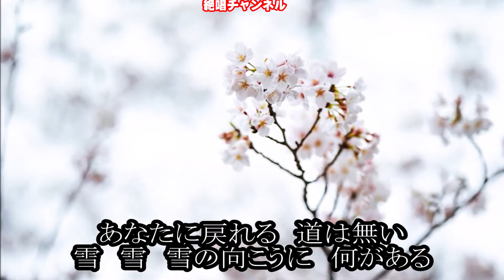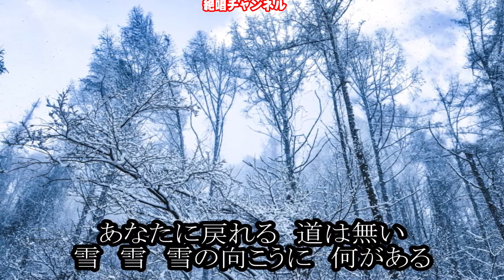雪陽炎♯5 カバー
1/26発売の丘みどりさんの『雪陽炎』、歌ってみました🎤😊🎵。
ドラマチックで良い歌ですね😊🎶。
最後までご視聴頂けますと嬉しく思います🙇。